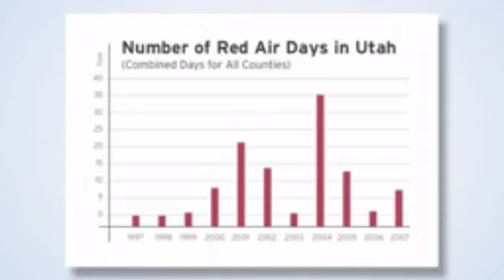Environment Day June 5th 2021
Video from Fusco